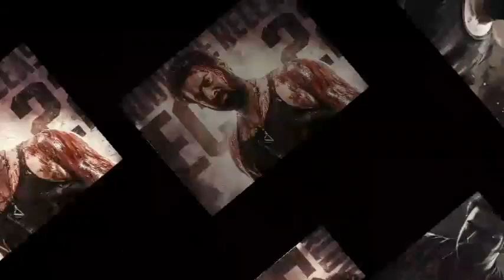Dunki Vs Salaar Overseas Advance Booking Report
Filmy Gill.